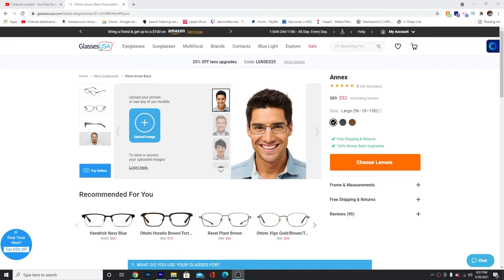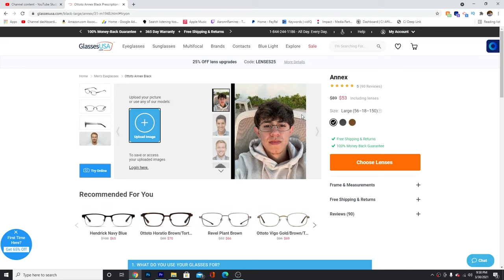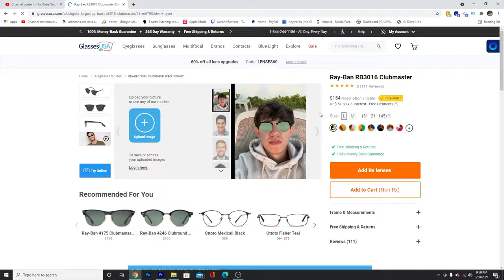The BEST Glasses For Men & How To Find The PERFECT Pair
Today I am going over the best glasses for men and making sure you find the best pair of glasses for you! This includes glasses & sunglasses! Since mens glasses are a big accessory for mens fashion, I have to make sure you find your prefect pair! I will be doing this by showing the best glasses for you, keeping in mind some style tips I shared in the video.

I am going over how to find the perfect glasses for men. I am doing this by sharing some tips for mens glasses. The main topics for this is face shape, mens glasses styles, and much more!

Of course I am also showing the best place to pick up affordable glasses, affordable sunglasses, with great quality!

Hey! If you are new around here my name is Aaron. I am currently 18 years old and I try to help out other people my age with fashion and fitness. I show ways I style certain things in men's fashion and also I like to lift weights and what works for me.

If you like my fashion style you can see more on my instagram !